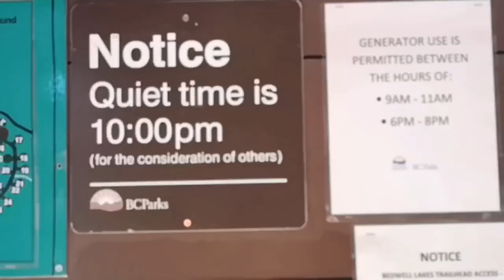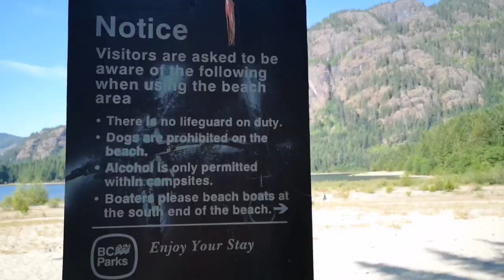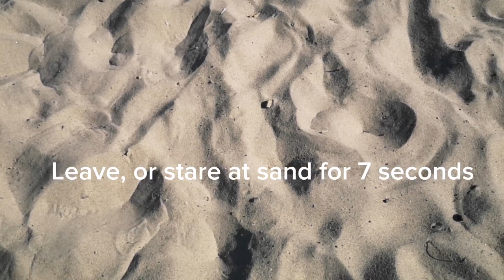Travelling Vancouver Island Episode 5: Exploring Buttle Lake Provincial Park Campground